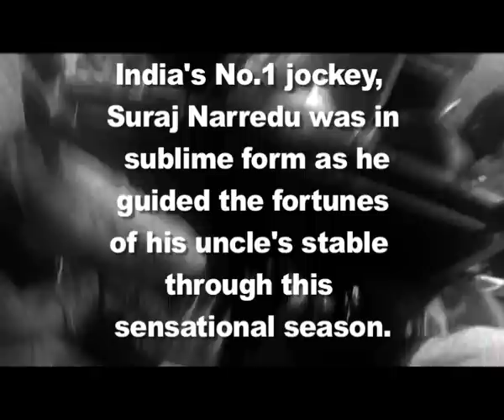LUCKY 14 - FIRST LOOK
Jockey turned trainer, Malesh Narredu talks about his record breaking 2014-15 season where he bagged 14 group races including 9 G1 victories! India's numero uno saddle artist, Suraj Narredu stars in this sport bio-pic documentary, that features the champion horses from the yard, who created history! TCG Studios brings you an exclusive first look.